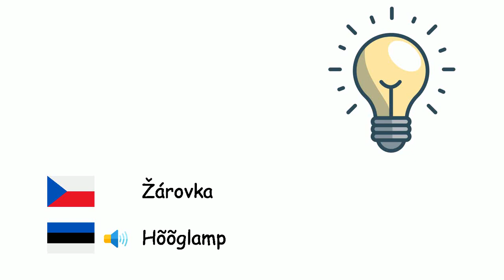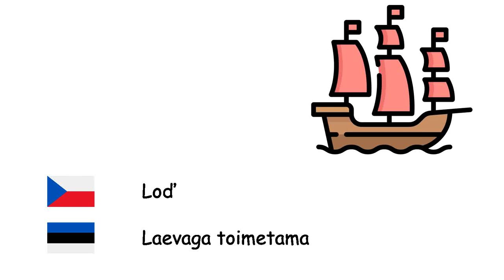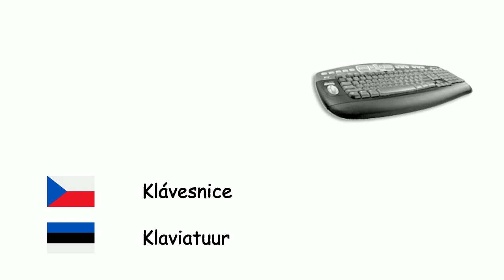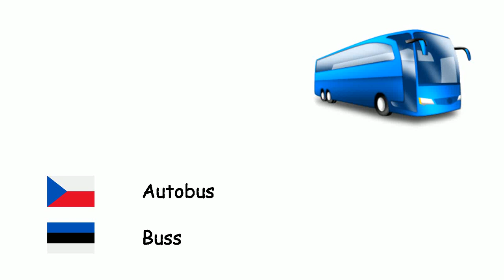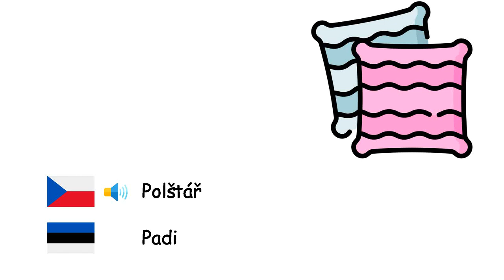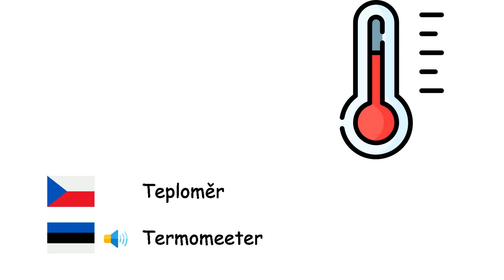Věci (Estonština) (cs-et)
Fone TV
cs-et-6
Asju (Eesti keel)
Strom - Puu
Žárovka - Hõõglamp
Klíč - Võti
Auto - Auto
Oheň - Tulekahju
Bota - Kingad
Zrcadlo - Peegel
Sklenice - Klaas
Nůž - Nuga
Počítač - Arvuti
Budova - Hoone
Kolo - Jalgratas
Mrak - Pilv
Lednička - Külmik
Mobilní telefon - Mobiiltelefon
Vidlička - Kahvel
Střecha - Katus
Kladivo - Haamer
Květ - Lill
Ponožka - Sokk
Broom - Luud
Mávat - Laine
Zápisník - Märkmik
Notebook - Sülearvuti
Zeď - Sein
Monitor - Arvutikuvar
Myš - Arvutihiir
Pec - Praeahi
Noviny - Ajaleht
Člun - Paat
Košile - Triiksärk
Brýle - Prillid
Loď - Laevaga toimetama
Helikoptéra - Kopter
Tužka - Pliiats
Fotoaparát - Kaamera
Kamion - Veoauto
Gauč - Diivan
Dveře - Uks
Lžíce - Lusikas
Kniha - Raamat
Klávesnice - Klaviatuur
Hodinky - Käekell
Křeslo - Tugitool
Džíny - Teksad
Kravata - Lips
Hydratační prostředek - Niisutav kreem
Sluchátka - Kõrvaklapid
Lopata - Kühvel
Stůl - Laud
Kabát - Mantel
Motocykl - Mootorratas
Autobus - Buss
Kalhoty - Püksid
Ubrousek - Salvrätik
Okno - Aken
Závěs - Kardin
Rádio - Raadio
Raketa - Reket
Židle - Tool
Cigareta - Sigarett
Guma - Kustutuskumm
Deštník - Vihmavari
Láhev - Pudel
Kalendář - Kalender
Pánev - Pann
Pneumatika - Rehv
Telefon - Telefon
Televize - Televisioon
Zásobní hrnec - Varupott
Tričko - T-särk
Míč - Pall
Letoun - Lennuk
List - Leht
Polštář - Padi
Postel - Voodi
Hračka - Mänguasi
Raketa - Rakett
Pračka - Pesumasin
Myčka - Nõudepesumasin
Toaletní papír - Tualettpaber
Páska - Teip
Žehlička - Triikraud
Talíř - Taldrik
Boty - Saapad
Pantofel - Sussid
Lano - Köis
Parfém - Parfüüm
Sud - Tünn
Kosa - Vikat
Kalkulačka - Kalkulaator
Pravítko - Joonlaud
Knihovna - Raamaturiiul
Mapa - Kaart
Taška - Kott
Nůžky - Käärid
Slovník - Sõnastik
Papír - Paber
Dřez - Valamu
Kartáček na zuby - Hambahari
Zubní pasta - Hambapasta
Kytara - Kitarr
Klavír - Klaver
Housle - Viiul
Violoncello - Tšello
Koberec - Vaip
Stan - Telk
Sochařství - Skulptuur
Malířství - Maalikunst
Pomník - Mälestusmärk
Padák - Langevari
Led - Jää
Teploměr - Termomeeter
Svíčka - Küünal
Cestovní pas - Pass
Kreditní karta - Krediitkaart
Sekera - Kirves
Dalekohled - Teleskoop
Mikrofon - Mikrofon
Meč - Mõõk